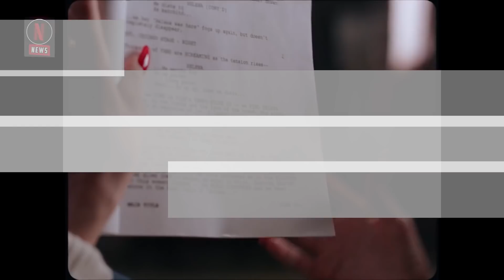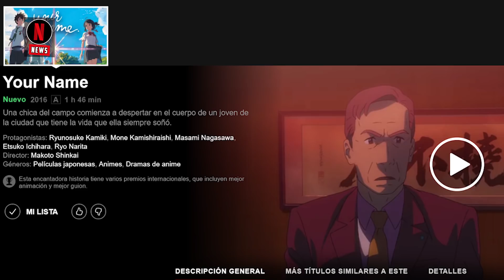NOTICIAS Semanales de NETFLIX | 2019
Nuevo vídeo de NOTICIAS Semanales de NETFLIX, como todas las semanas compartiendo las noticias mas importantes de esta plataforma de STREAMING.
Nuevas series, trailers y mas INFORMACIÓN.

Si te gusta el vídeo, por favor déjame tus comentarios, regálame un Like y compártelo con tus amigos!